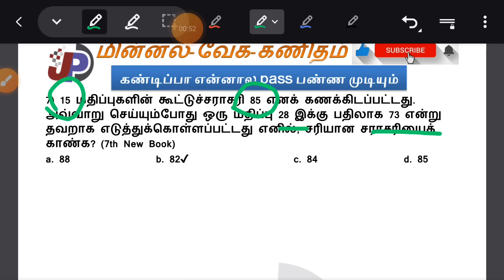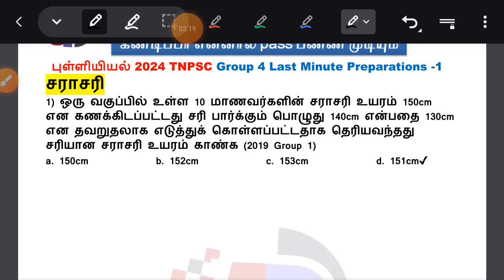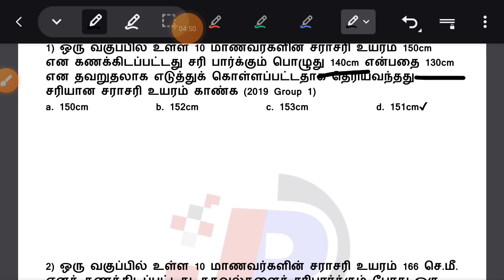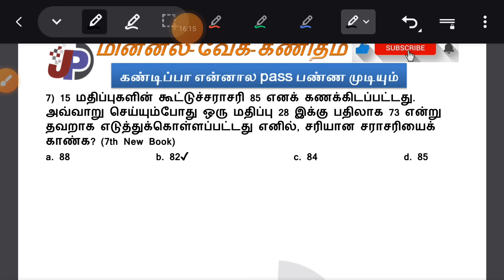குரூப் 4 தேர்வுக்கு 15 நிமிடம் பார்த்துட்டுப் போங்க 1 கேள்வி உறுதி || சராசரி ✏ கணக்கு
நூல் வெளி, தெரியுமா, தெரிந்து தெளிவோம் 10th தமிழ் இயல் 1, 2, 3 =

TOP 115 அகர வரிசைப்படி சொற்களைச் சீர் செய்தல் (2022 to 2024 TNPSC Previous year Questions) =

TOP 86 ஓரெழுத்து ஒருமொழி உரிய பொருளைக் கண்டறிதல் (TNPSC Previous year Questions) =